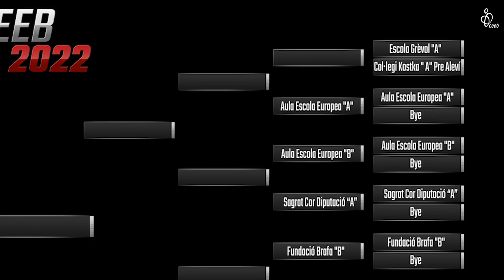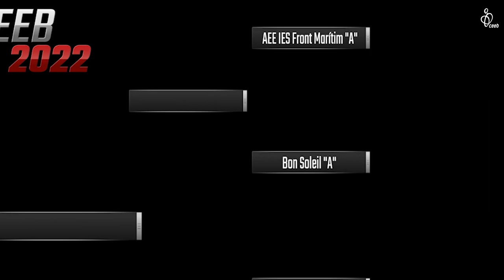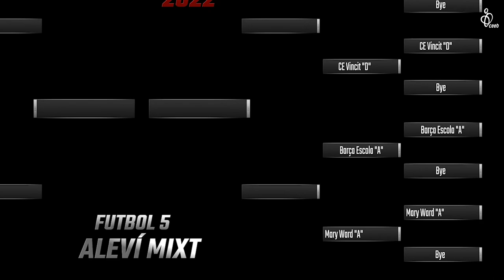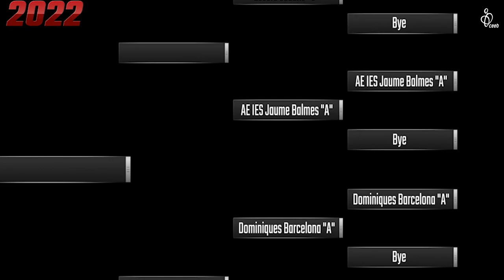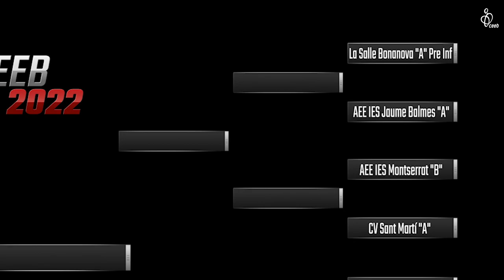Sorteig Copa CEEB 2022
0:00 En breus instants
10:01 Bàsquet Benjamí Mixt
10:32 Bàsquet Benjamí Femení
11:01 Bàsquet Aleví Mixt
11:32 Bàsquet Aleví Femení
12:02 Bàsquet Infantil Mixt
12:31 Bàsquet Infantil Femení
13:01 Bàsquet Cadet Mixt
13:30 Bàsquet Cadet Femení
14:00 Bàsquet Juvenil Mixt
14:29 Bàsquet Juvenil Femení

14:59 Futbol 5 Benjamí Mixt
15:29 Futbol 5 Aleví Mixt
16:00 Futbol 5 Infantil Mixt
16:30 Futbol 5 Infantil Femení
16:44 Futbol 5 Cadet Mixt
17:14 Futbol 5 Cadet Femení
17:28 Futbol 5 Juvenil Mixt

17:57 Voleibol Aleví Mixt
18:26 Voleibol Infantil Femení
18:56 Voleibol Infantil Mixt
19:10 Voleibol Cadet Mixt
19:26 Voleibol Cadet Femení
19:55 Voleibol Juvenil Mixt
20:11 Voleibol Juvenil Femení